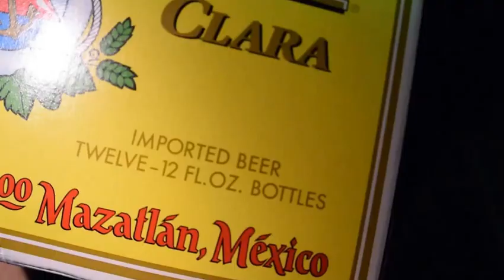Sand Harbor and Kings Beach Lake Tahoe California